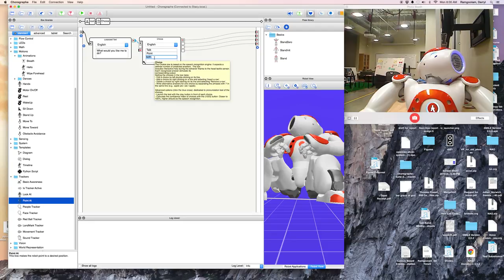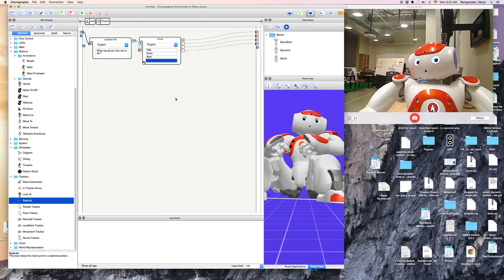CoRobots for CompuGirls: Tutorial 2, Conversation Trees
Become familiar with robot’s basic conversational flow control function and with how it receives voice input